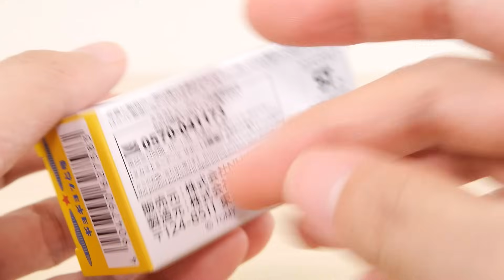貨物列車で運ぶ！ NHKオリジナルトミカ ギョギョッと号 サメコレクション ／ Tomica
NHK「ギョギョッとさかなスター」オリジナルトミカ「ギョギョッと号」とトミカギフトのサメコレクションを紹介します。トミカレイアウトとして、貨物用の駅で積み下ろしシーンを作ってみました。